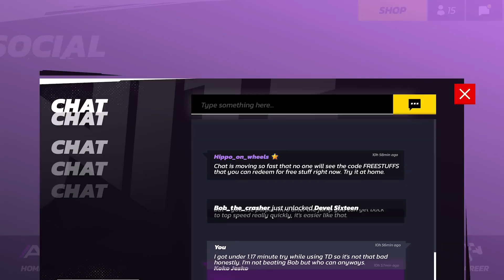Asphalt Legends Unite | Teaser Trailer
Asphalt Legends Unite will be arriving to Asphalt 9: Legends on July 17th.

This will be the first step in the evolution of the series and the first expansion in its history.

Watch the Asphalt Legends Unite trailer for the upcoming Asphalt 9: Legends expansion, coming to iOS, Android, PC, Xbox One, Xbox Series X/S, PS4 (PlayStation 4), PS5 (PlayStation 5), and Nintendo Switch on July 17, 2024.

Focused on its cross-play feature, Asphalt Legends Unite will arrive with co-op capabilities, an upgraded internal graphic engine, a modernized art direction, a reimagined garage that carries over game progress and previously unlocked vehicles, and a redesigned user interface.